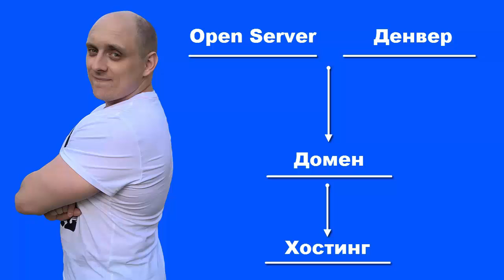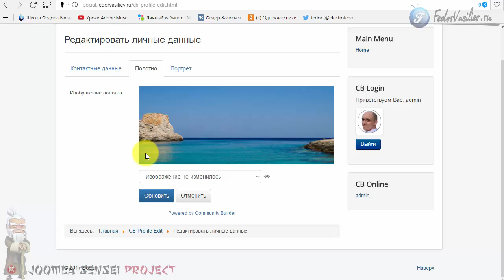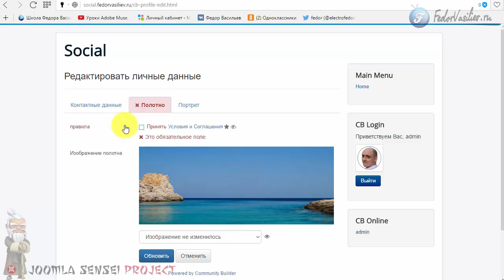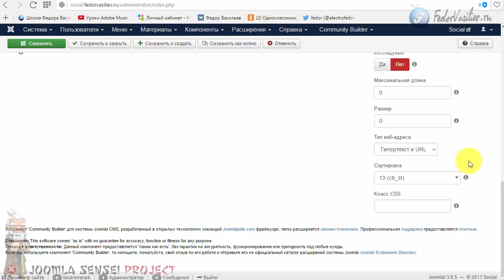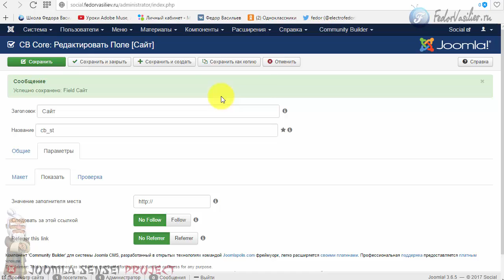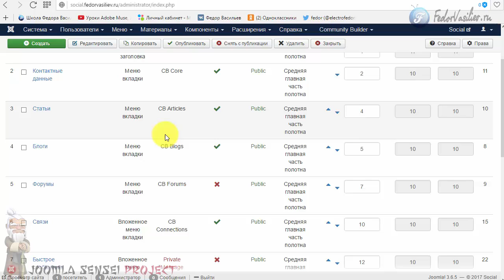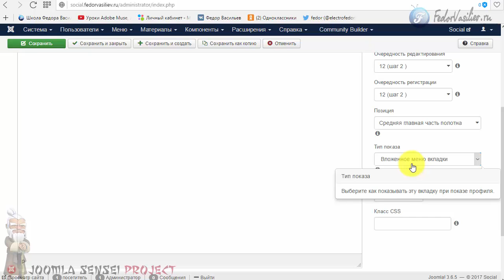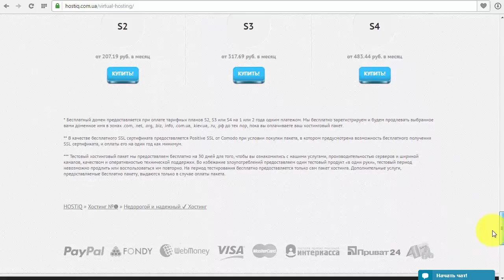113.Вкладки и настройки профиля в Community Builder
В этом уроке закрепим информацию по вкладкам Community Builder, а так же рассмотрим позиции полей и вкладок в профиле пользователя.